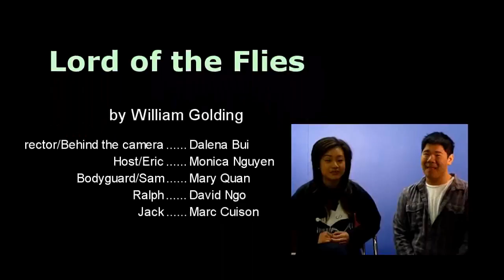Lord of the Flies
English 2A Project for Mr. Dee
Monica Nguyen
Dalena Bui
Marc Cuison
Mary Quan
David Ngo
Extra: Alex Le

Andrew P. Hill High School